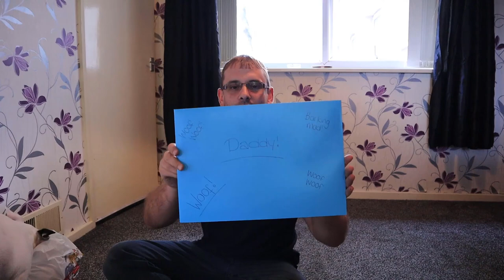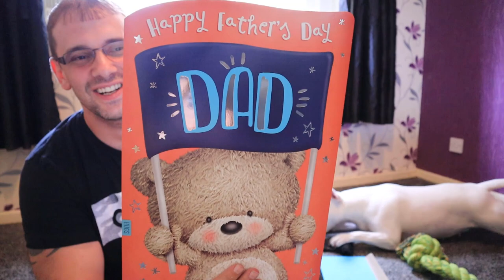English bull terrier says happy fathers day to one and all 💖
Happy fathers day guys, I hope you all are having a wonderful day spent with your families. Tess our English bull terrier has well and truly spoiled me today as we celebrate fathers day together 😂💖😍

Tess amazon wish list woof

Here is a few links to dog toys we like